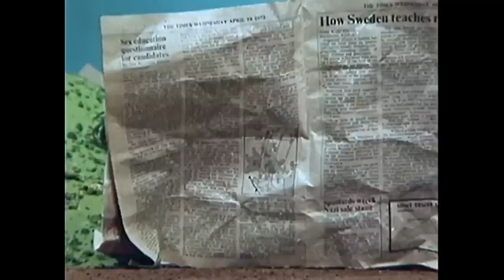Animal Age Part 20 - Goodbye, Tommy Pickles/20,000 Years Later